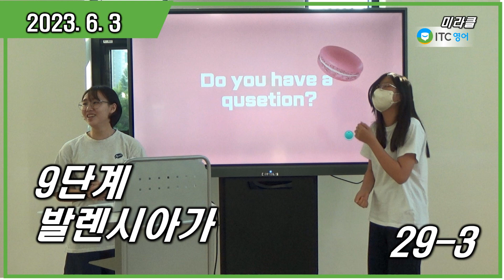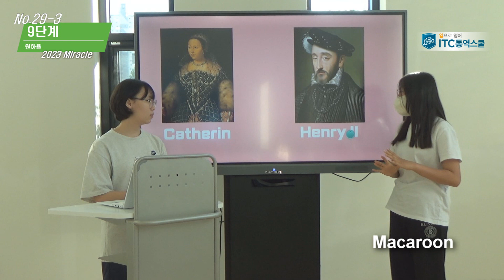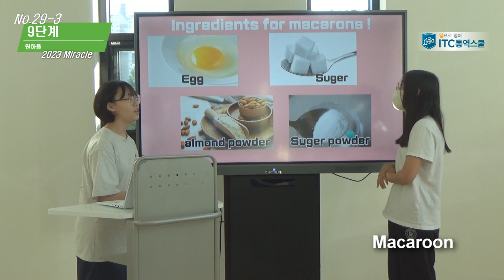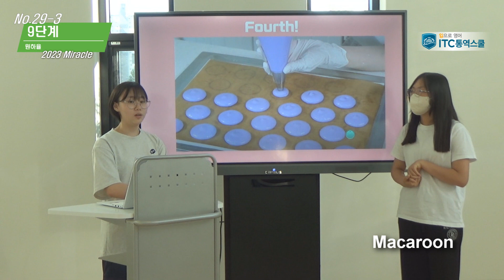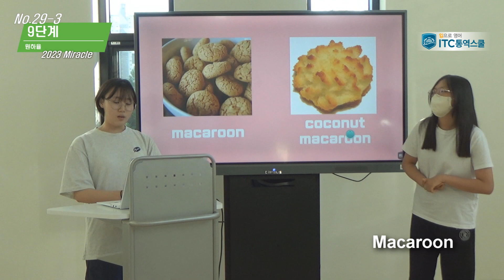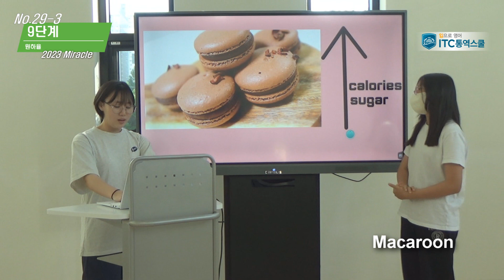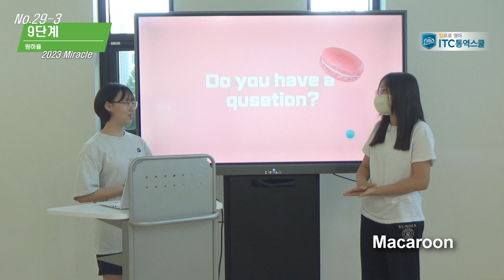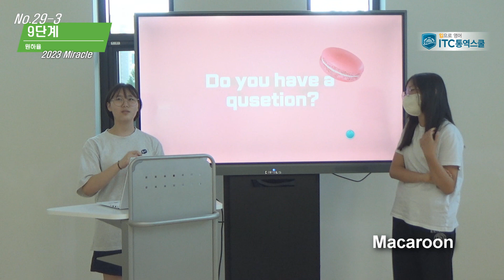ITC 영어 미라클 지사 [9단계](발렌시아가) 원하율